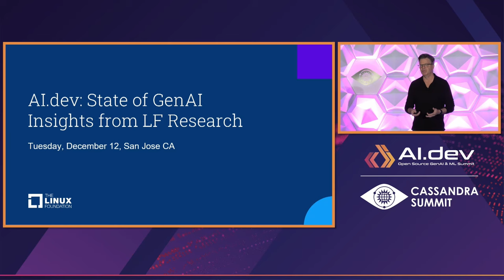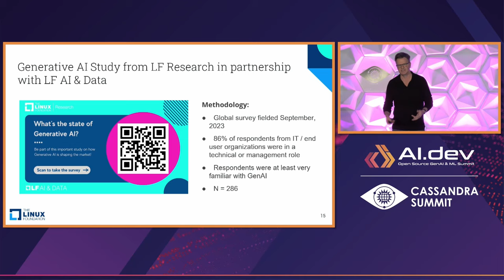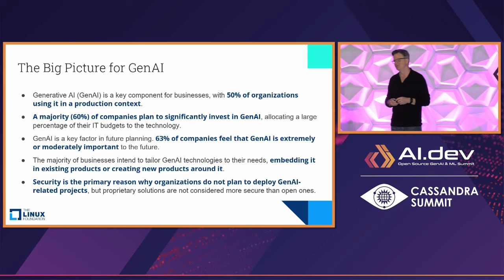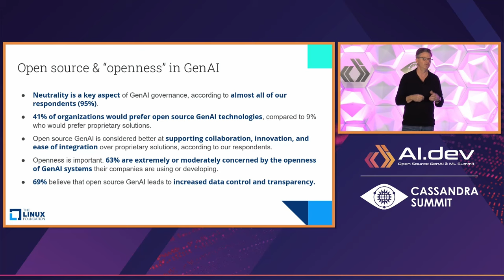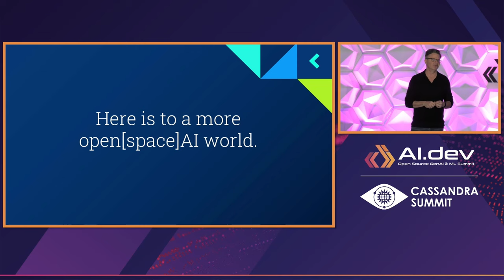Keynote: State of Open GenAI - Jim Zemlin, Executive Director, The Linux Foundation